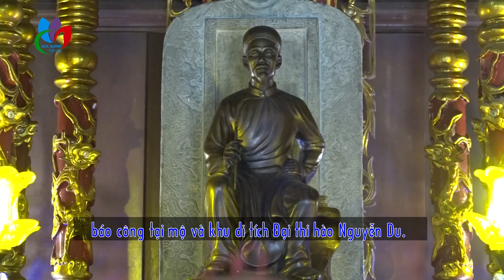KHÁT VỌNG LÀM PHIM "KIỀU" CỦA ĐẠO DIỄN MAI THU HUYỀN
📺 KHUNG GIỜ PHÁT SÓNG PHỤ NỮ QUYỀN NĂNG MÙA 4:
👉 Kênh Thuần Việt: 18h30 Thứ Sáu (12/03)
👉 Kênh FBNC: 20h Thứ 7 (13/03), 17h10 Chủ Nhật, 17h30 Thứ Ba và 13h20 thứ Năm.
👉 Kênh HiTV: 20h30 Thứ 7 (13/03), 17h30 Thứ Ba và 20h30 thứ 5

📺 KHUNG GIỜ PHÁT SÓNG ĐẸP KHÔNG GIỚI HẠN MÙA 3:
👉 Kênh Today TV: 18h30 Chủ Nhật (07/03)
👉 Kênh YouTV: 20h00 Chủ Nhật (07/03) & Phát lại tuấn kế tiếp: 10h30 Thứ Tư & 14h30 Thứ Năm.
👉 Kênh HiTV: 20h30 Chủ nhật (07/03) và 20h30 thứ Sáu.

© Bản quyền thuộc về Tincom media
© Copyright Tincom media & Do not Reup